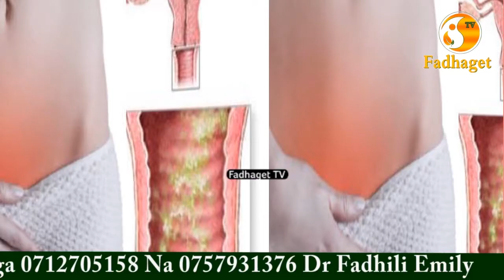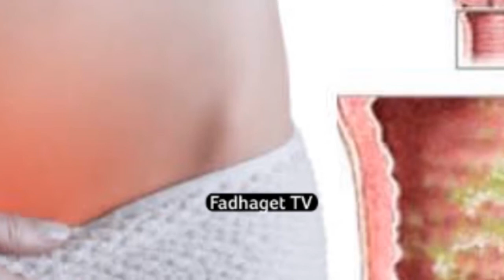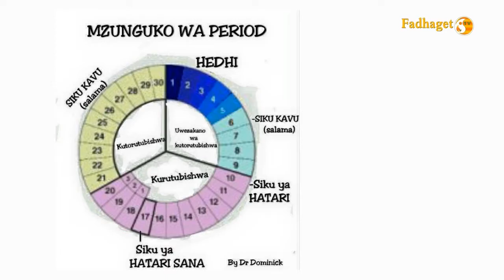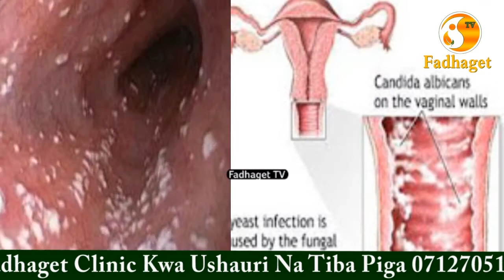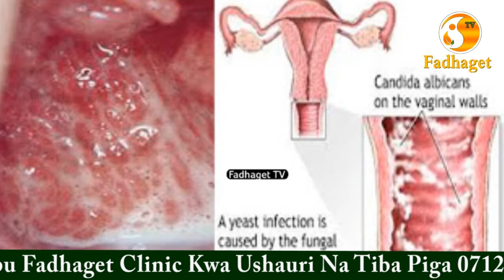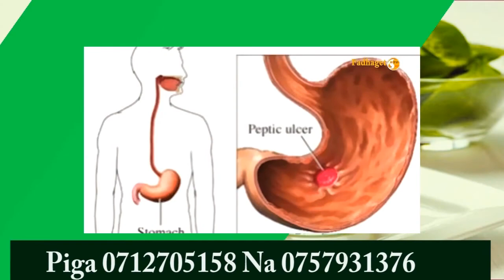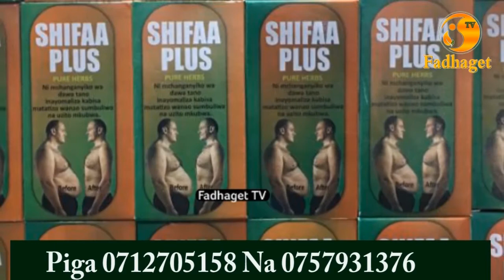Madhara Ya Fangasi Sehemu Za Siri Ni Hatari Kiafya Jihadhari Pata Tiba Mapema!!!